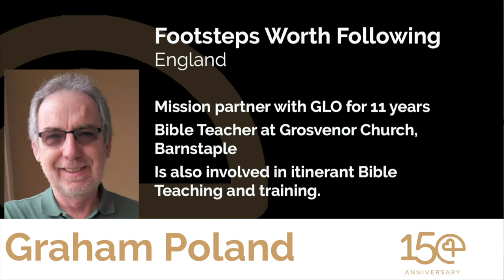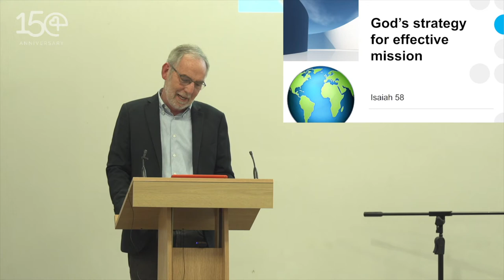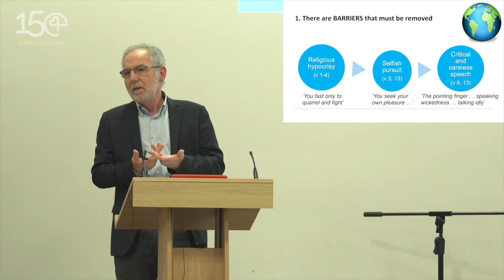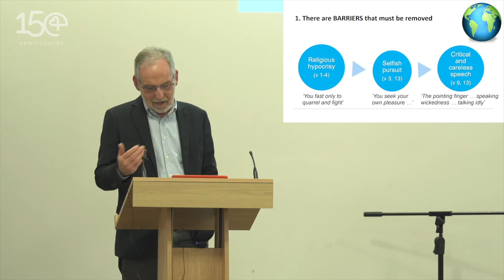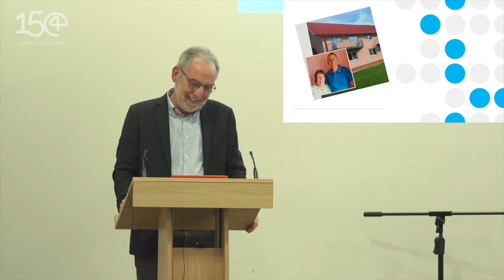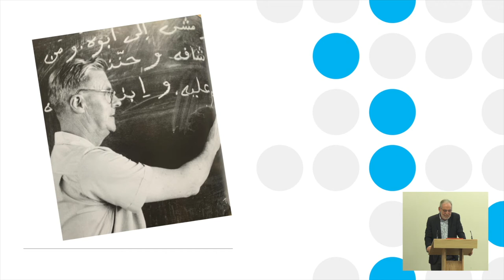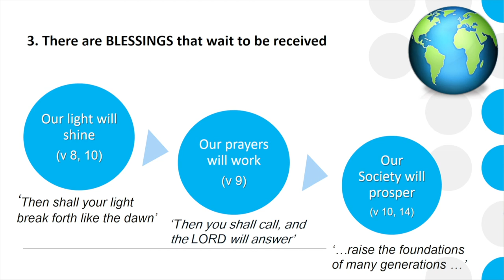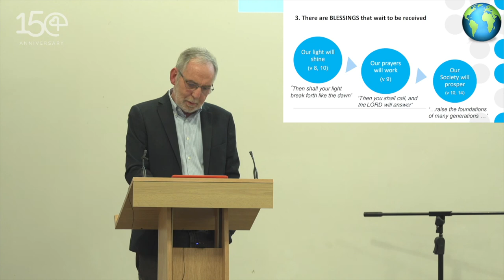Graham Poland, Footsteps Worth Following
At our English Mission Conference, we heard from Graham Poland who is a Bible Teacher at Grosvenor Church in Barnstaple

During this session, Graham inspired us from the Bible on our conference theme of Footsteps Worth Following.

To find out more about our work and supporting and serving in mission